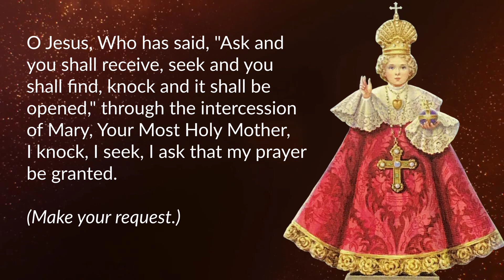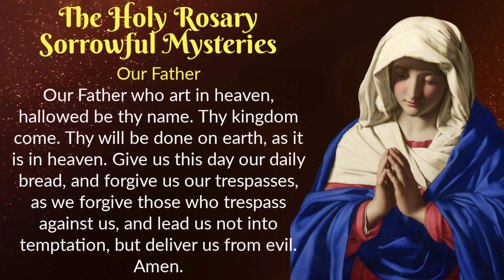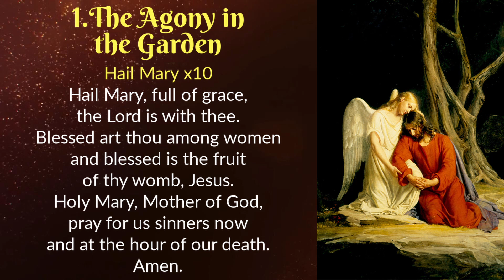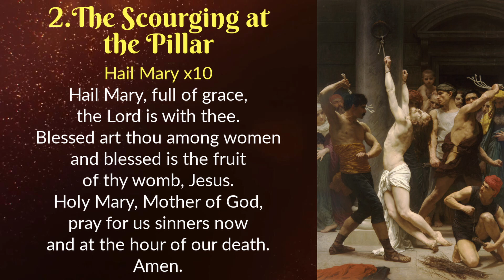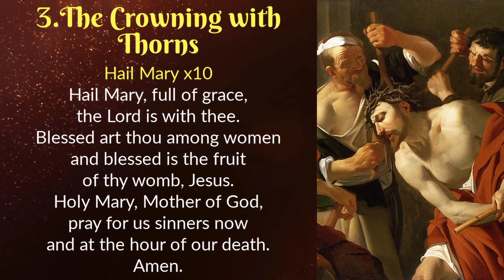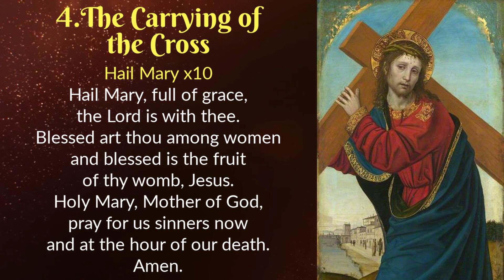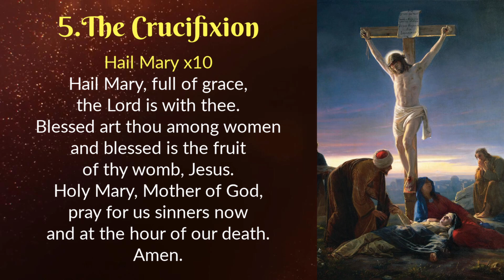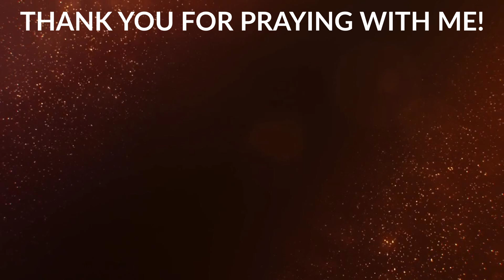Novena to the Infant Jesus of Prague Day 8 ❤️ Friday Rosary ❤️ January 12, 2024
Today we continue the Novena to the Infant Jesus of Prague Day 8 in preparation for the Feast Day on January 14th. We also recite the Holy Rosary and other prayers.

Prayer time stamps:
00:15 Today's Memorial
00:23 Novena Prayer to the Infant Jesus of Prague Day 8
02:24 The Golden Arrow Prayer
03:04 The Holy Rosary - Sorrowful Mysteries
26:16 Prayer to St. Michael the Archangel

DOMINUS TECUM - The Lord Is With You!